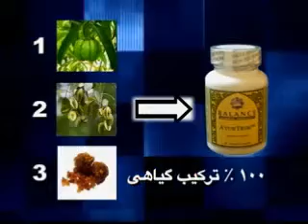payame afghan tv omar khatab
د پيام افغان تلويزيون خاصه خپرونه ( سپينې خبرې ­­- سخن عريان ) ٢٣ اپريل ٢٠١٥ صحبت هاى آقاى عمر خطاب در مورد اوضاع جارى افغانستان و صحبت هاى بينندگان تلويزيون پيام افغان .